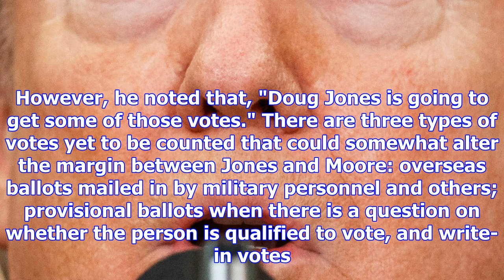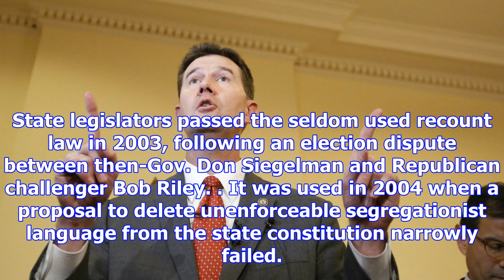Alabama elections chief casts doubt on need for recount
Kim Chandler, The Associated Press Published Wednesday, December 13, 2017 3:37AM EST Last Updated We...